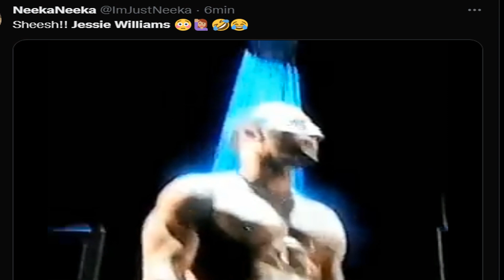Jesse Williams Broadway Video | Jesse Williams discusses Take Me Out Nude Scene Video from Broadway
Jesse Williams is baring it all on stage in Broadway’s “Take Me Out” and one theatergoer decided to share it with the world.

Video and photos taken from inside the Hayes Theater leaked online Monday, showing the “Grey’s Anatomy” star fully naked in the play about a gay professional baseball player.